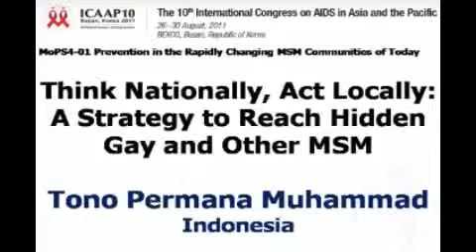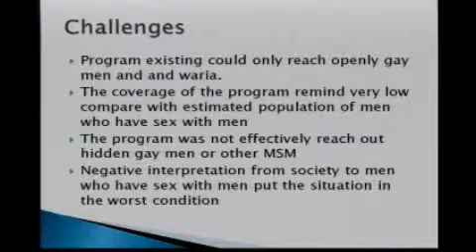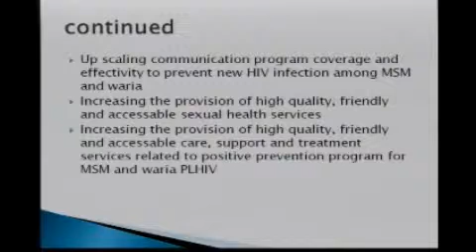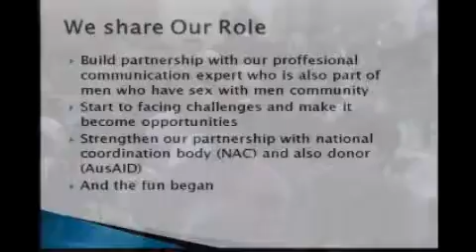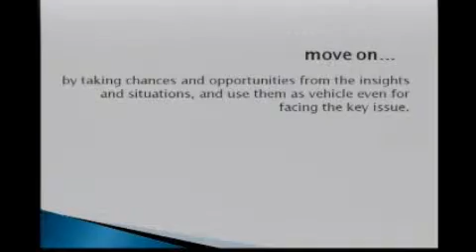PS4-3 Tono Permana Muhammad_1.avi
Plenary speech from ICAAP10 by Tono Permana Muhammad_1
Title :  Think nationally, act locally: A strategy to reach hidden gay men and other MSM